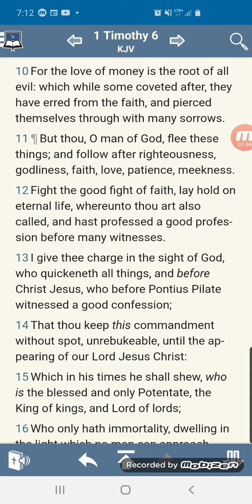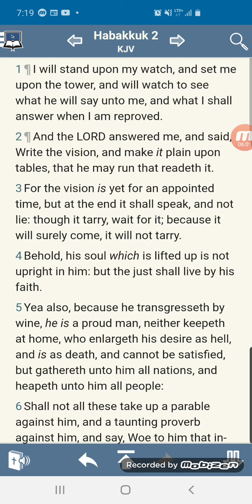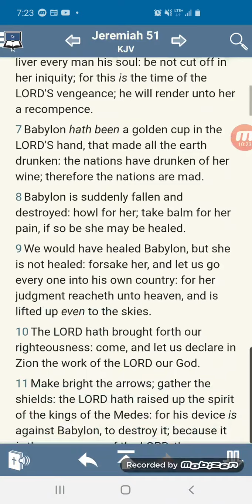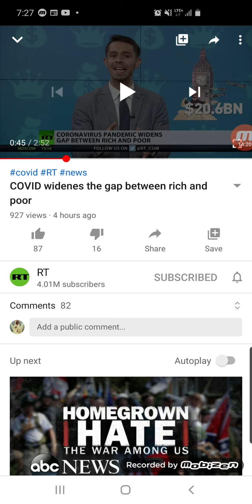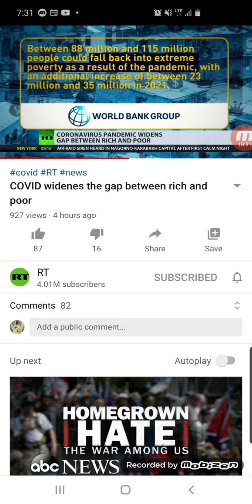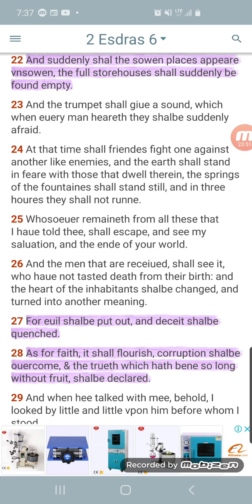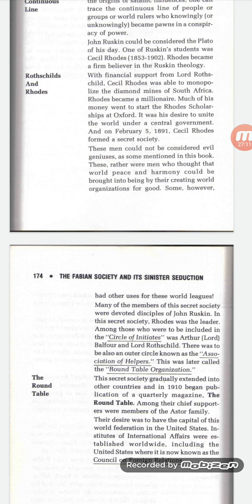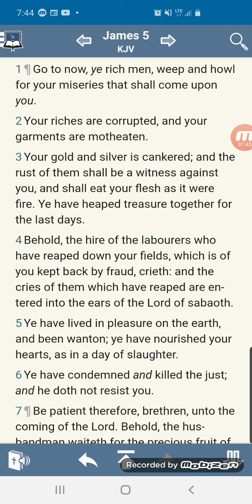Covid 19 Widens the gap between the Rich and the Poor (The treachery of Elite "E")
Obadiah 1:6
“How are the things of Esau searched out? how are his hid things sought vp?